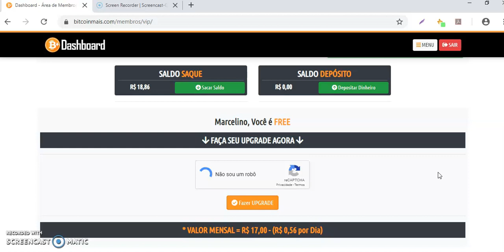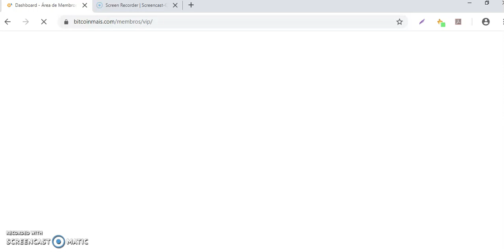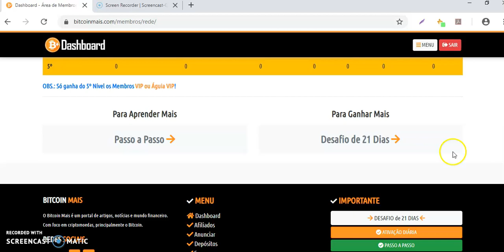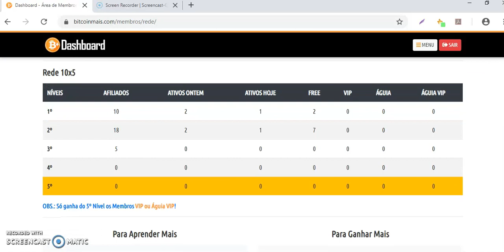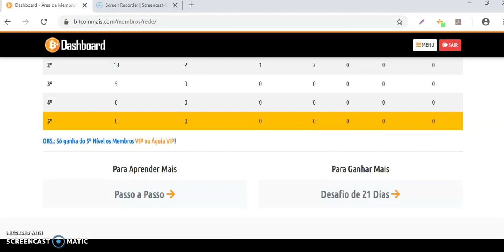Fazendo Upgrade Para Conta VIP Com Saldo Ganhado Como Membro Free no BitcoinMais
Encontre uma oportunide que lhe agrada...